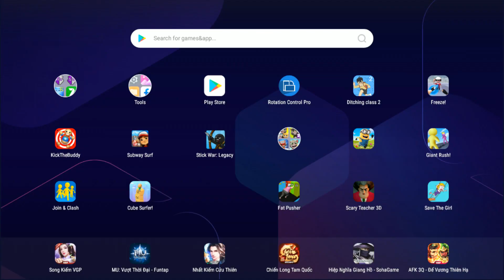Kick The Buddy 2021 Android Gameplay Walkthrough Part 51